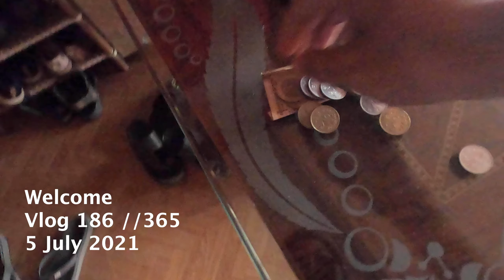Cat sleeping inside car engine area 😅